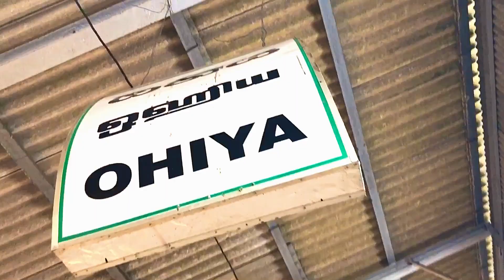斯里蘭卡自由行13天2019 | 高山茶園火車 Train Ride from Naru Oya to Ohiya MV | 久石讓Joe Hisaishi - 幽靈公主Mononoke Hime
Train ride from Naru Oya to Ohiya